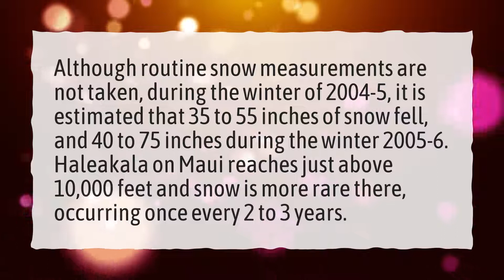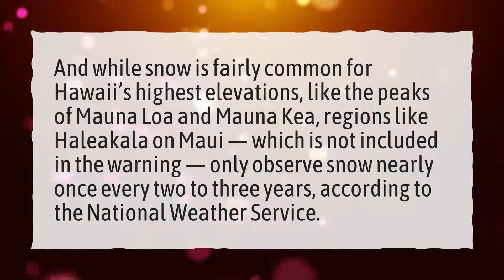How often has it snowed in Hawaii?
More About When Was The Last Time It Snowed In Hawaii • How often has it snowed in Hawaii?